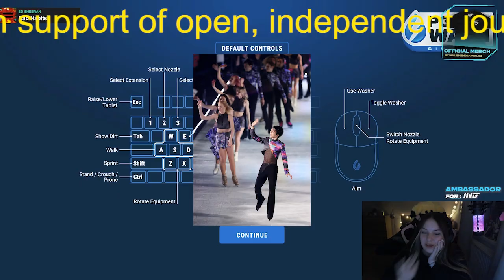【羽生結弦】羽生結弦さん フィナーレで「ＵＳＡダンス」披露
【羽生結弦】羽生結弦さん　フィナーレで「ＵＳＡダンス」披露 Yuzuru Hanyu

2018年平昌オリンピックでも金メダルを獲得し、オリンピック2連覇という偉業を成し遂げる。
2022年にプロ転向を表明。現在プロスケート選手として活躍中。